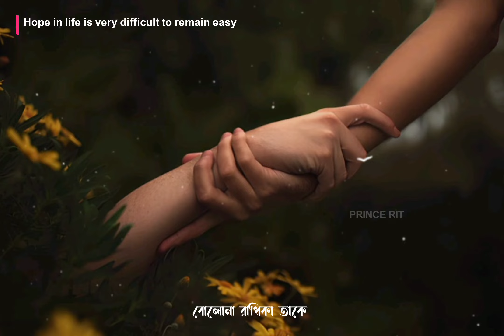bengali sad status 💔//যে যেতে চায় তাকে যেতে দাও 😅